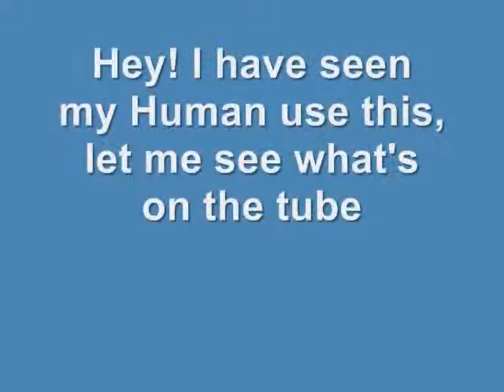Zen Sock Monkey Climbs